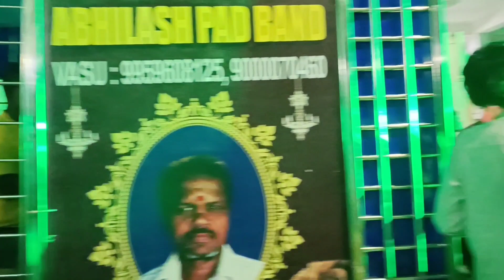Casio Rahul Singing Song | Chatal Band | Abhilash pad band | Hyderabad band